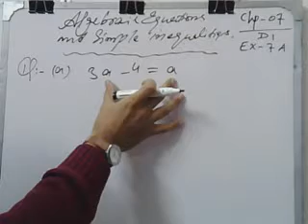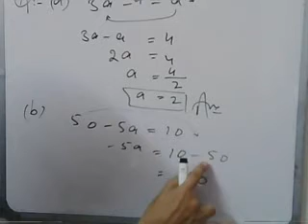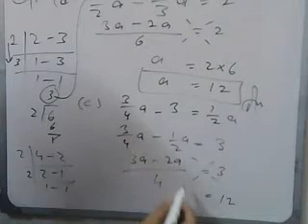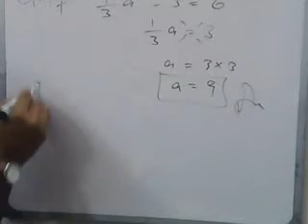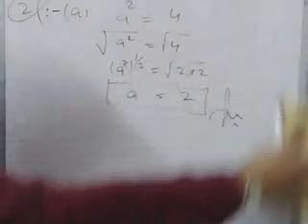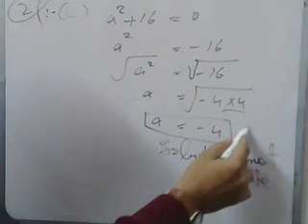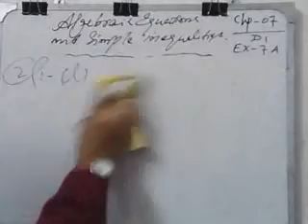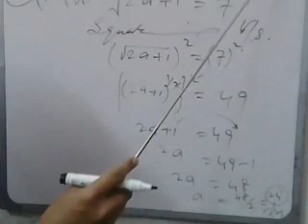D1 MATH CHAP-07,EX-7A ALGEBRAIC EQUATIONS & SIMPLE INEQUALITIES O-LEVEL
IT CONTAINS O-LEVEL MATH VIDEO LECTURE SOLUTIONS.